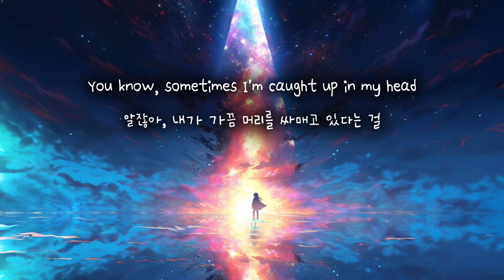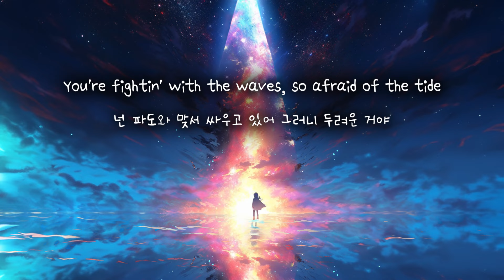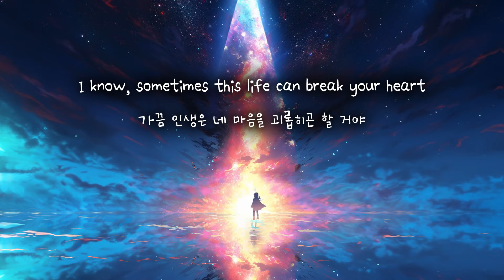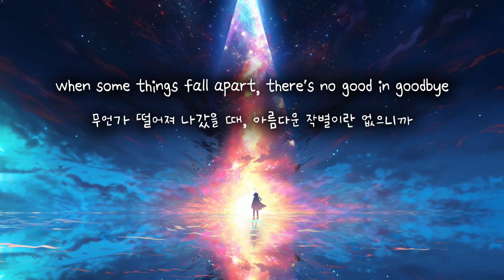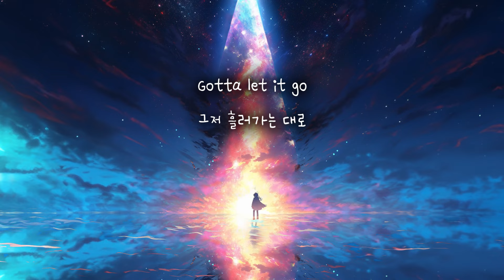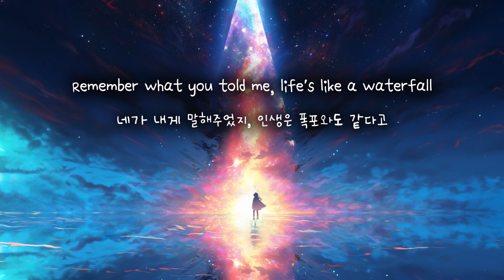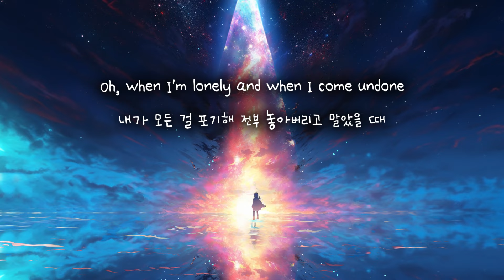Michael Schulte x R3HAB - Waterfall 한글가사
(Oh, when I'm lonely, and when I come undone)
내가 모든 걸 포기해 전부 놓아버리고 말았을 때
(Remember what you told me, life's like a waterfall)
네가 내게 이런 말을 해주었지, 인생은 폭포와 같다고

You know, sometimes I'm caught up in my head
알잖아, 내가 가끔 머리를 싸매고 있다는 걸
I'm tryna make the best of the lows and the highs
어떠한 상황이 주어지든 난 최고가 되려고 했어
But it's hard sometimes when you're scared to take a step
하지만 가끔은 한 발짝 내딛기조차 두려울 때가 있지
You're fightin' with the waves, so afraid of the tide
넌 파도와 맞서 싸우고 있어 그러니 두려운 거야

그저 흘러가는 대로
That's the only way that I know how
그것이 내가 알고 있는 유일한 방법
Gotta lose control
점점 나를 잃어가고 있어
No, I won't ever let it get me down
걱정하지 마, 절대 실망하지 않을 거야

내가 무너져 홀로 주저앉아 있을 때
네가 내게 말해주었지, 인생은 폭포와도 같다고
I know the only way to get along
살아가기 위한 단 하나의 길
Is goin' with the flow 'cause life's like a waterfall
인생은 폭포와도 같으니 그 흐름을 따라가라고

인생을 살아가기 위한 유일한 방법

I know, sometimes this life can break your heart
가끔 인생은 네 마음을 괴롭히곤 할 거야
When some things fall apart, there's no good in goodbye
무언가 떨어져 나갔을 때, 아름다운 작별이란 없으니까
But the darkest night won't always be that dark
하지만 이 어두운 밤이 영원히 지속되진 않을 테니
Tears are gonna fall, tears are gonna dry
눈물이 흐르겠지만 그마저도 곧 마를 거야

Gotta let it go, oh, oh-oh-oh-oh
Oh-oh-oh-oh-oh-oh, that's the only way that I know how
Gotta lose control, oh, oh-oh-oh-oh
Oh-oh-oh-oh-oh-oh, no, I won't ever let it get me down